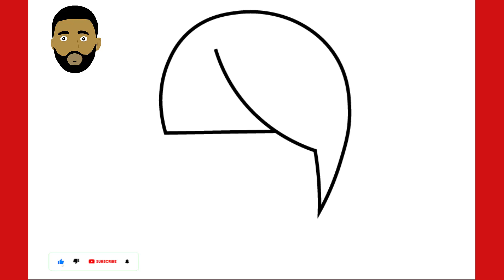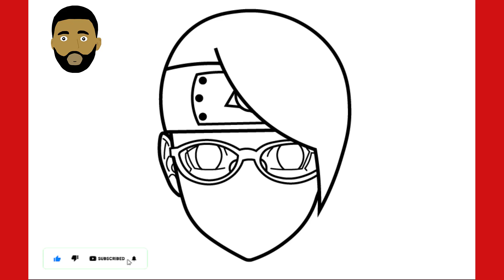Easy Anime Drawing | How To Draw Sarada Uchiha from boruto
እንዴት እንደሚሳል
كيف ترسم
Ինչպես նկարել
necə çəkmək
nola marraztu
কিভাবে আকে
як маляваць
kako crtati
как да рисувам
ಹೇಗೆ ಸೆಳೆಯುವುದು
com dibuixar
сурет салу
sa unsa nga paagi aron sa pagkalos
mmene kudzatunga
如何画
如何畫
nzira yekukwevera
කොහොමද අඳින්නේ
그리는 방법
kako nacrtati
çawa bikujin
hvordan man tegner
ako kresliť
kako narisati
Kiel desegni
kuidas joonistada
Paano Gumuhit
kuinka piirtää
como deseñar
sut i dynnu
როგორ დავხატოთ
איך לצייר
hogyan rajzolj
esi ise
ווי צו ציען
cara menggambar
描く方法
cara nggambar
របៀបគូរ
ວິທີການແຕ້ມ
duci
kā zīmēt
kaip piešti
wéi zeechnen
како да црташ
എങ്ങനെ വരയ്ക്കണം
kif tfassal
me pehea ki te utu
कसे काढावे
хэрхэн зурах
څنګه رسم
چطوری طراحی کنیم
jak narysować
ਕਿਵੇਂ ਖਿੱਚਣਾ ਹੈ
кантип тартат
cum să atragă
как нарисовать
le auala e faalatalata
Како цртати
ho hohela joang
ڪئين ٺاهيو
வரைவது எப்படி
jak kreslit
ఎలా గీయాలి
nasıl çizilir
як намалювати
indlela yokudweba
indlela ukudweba